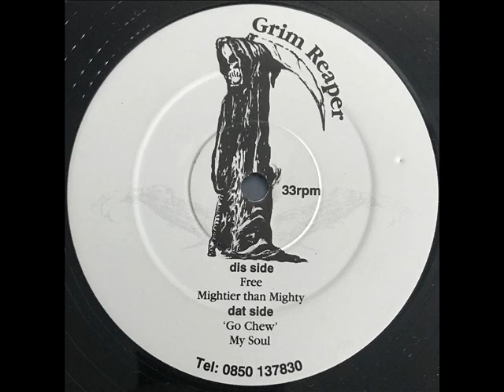Grim Reaper - Go Chew